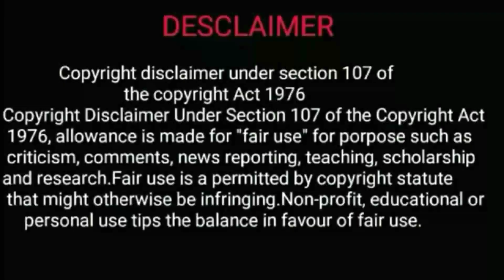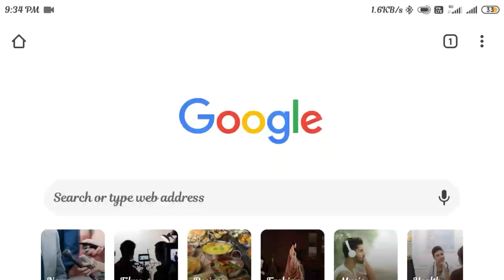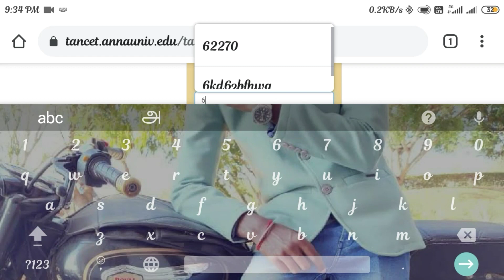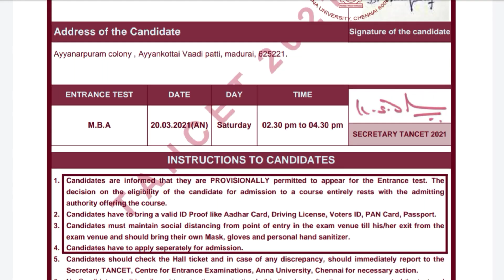TANCET 2021 || DOWNLOAD HALL TICKET || HALL TICKET RELEASED ||PRINT & CHECK HALL TICKET ||MBA MCA ME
MBA GROUP LINK;